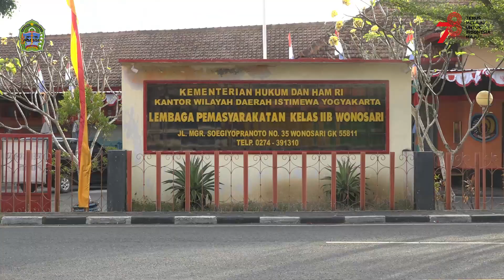HUT ke 78 RI, Lapas II B Gunungkidul Berikan Remisi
- Kamis, 17 Agustus 2023 telah dilaksanakan upacara peringatan HUT Ke78 RI di Lembaga Pemasyarakatan Kelas IIB Wonosari dengan mengusung tema “Terus Melaju Untuk Indonesia Maju”.

Upacara tersebut diikuti oleh ratusan narapidana (napi) serta seluruh pejabat struktural dan staf di Lembaga Pemasyarakatan (Lapas) Kelas IIB Wonosari.
Wakil Bupati Gunungkidul, Heri Susanto S.Kom, M.Si memimpin secara langsung pelaksanaan Upacara ini yang sekaligus membacakan sambutan Menteri Hukum dan HAM RI, Yasonna H. Laoly.

Mengakhiri sambutan tersebut, Wakil Bupati menyampaikan amanat Menteri Hukum dan HAM RI agar selalu menanamkan rasa ikut memiliki dan cinta tanah air serta mengimplementasikan nilai-nilai Pancasila dalam kehidupan sehari-hari.

Pada pelaksanaan upacara tersebut bersamaan dilaksanakan penyerahan remisi umum 17 Agustus 2023 dengan total 134 orang narapidana (napi) Lapas kelas IIB Wonosari mendapatakan pengurangan masa hukuman.
Warga binaan yang mendapatkan remisi, telah memenuhi berbagai persyaratan dan mengikuti pembinaan dari petugas Rutan. Mereka minimal sudah menjalani masa pidana selama enam bulan dan disiplin.

Adapun rincian remisi umum atau RU diantaranya :
Dalam kegiatan ini juga telah dilaksanakan penganugerahan Satyalencana Karya Satya kepada 2 (dua) orang perwakilan pegawai Lapas Kelas IIB Wonosari.

Turut Hadir dalam upacara tersebut Kepala Lapas Kelas IIB Wonosari Marjiyanto, Kepala Lembaga Pembinaan Khusus Anak Kelas II Yogyakarta Sigit Sudarmono, Kepala Lapas Perempuan Kelas IIB Yogyakarta Evy Loliancy.